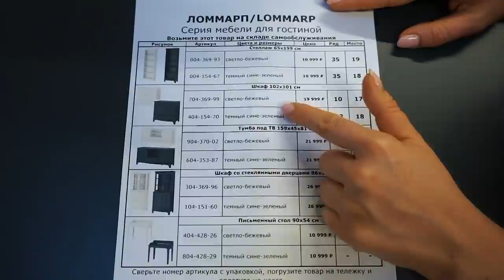НОВИНКА. Серия ЛОММАРП ИКЕА. Знакомство и и наше мнение.